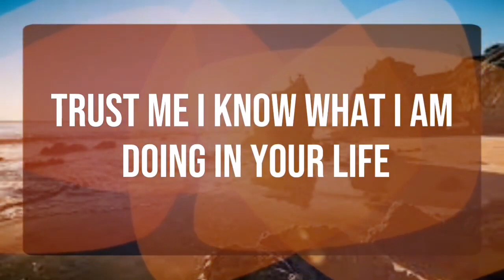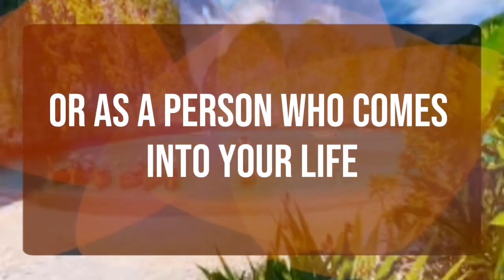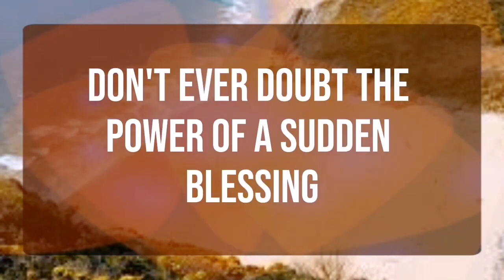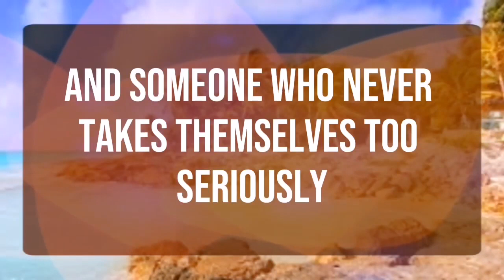God message_ This is about your death... Angels Message✝️God Miracles Today 1111 🦋 god msg